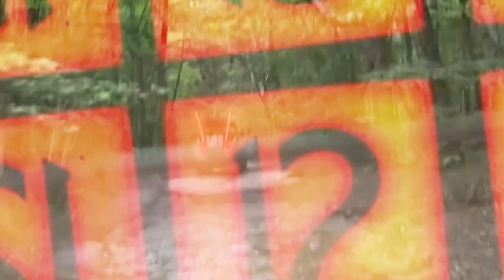My GoPro Video